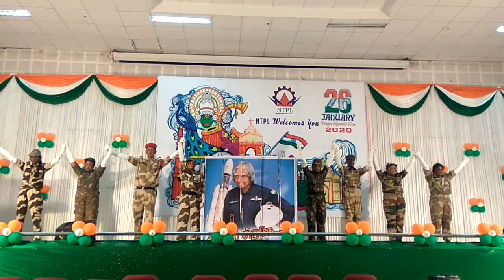Ntpl children dance 2020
Ntpl Republic day 2020